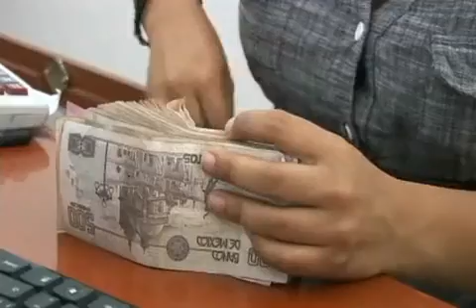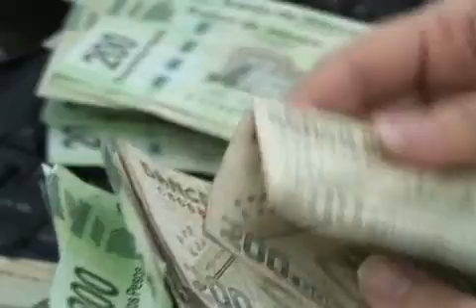BJ se encuentra en la suspensión provisional de las participaciones federales por 112 mdp